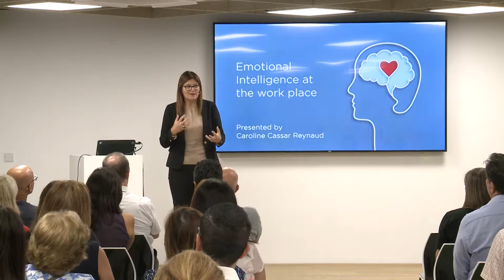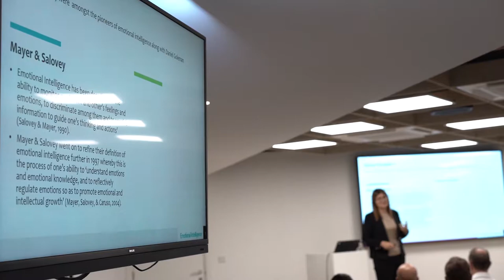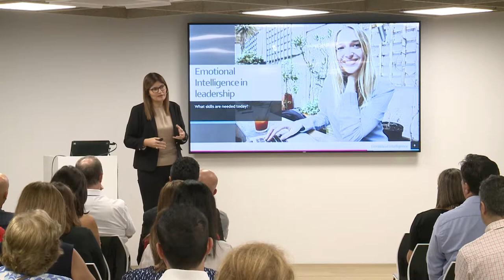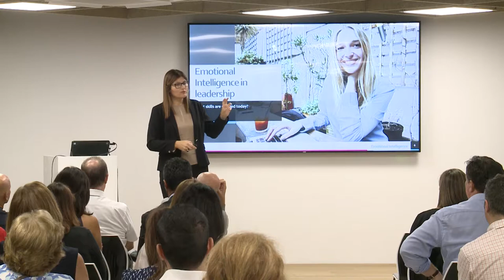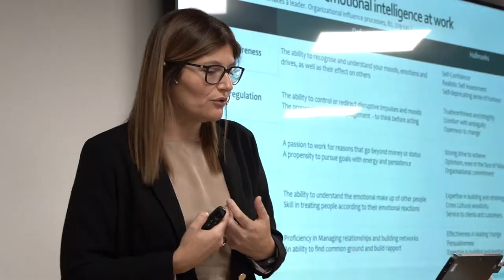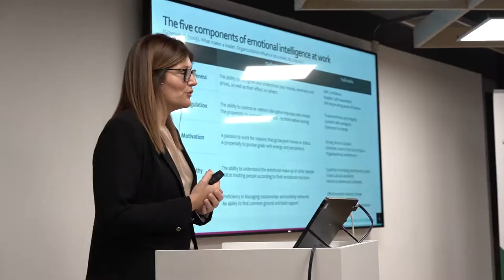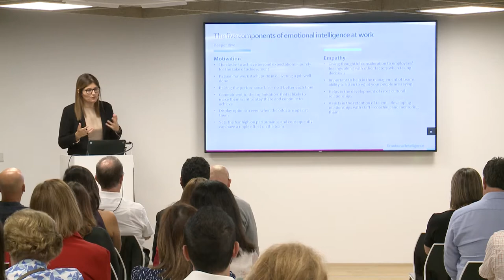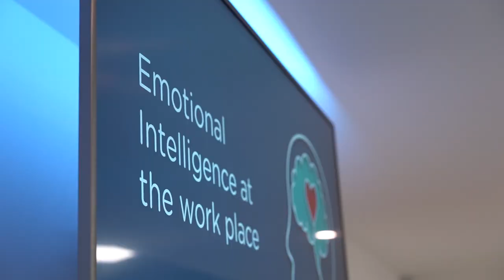APS Talk - Emotional Intelligence At Work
Caroline Cassar Reynaud, Talent Leader at Deloitte Malta, presented our ninth APS Talk on the topic of “Emotional Intelligence at the Workplace”. Watch this video to learn more about the essential key skills required by today’s leaders & how necessary it is to apply these skills when leading teams.